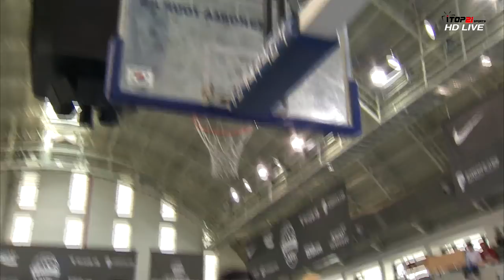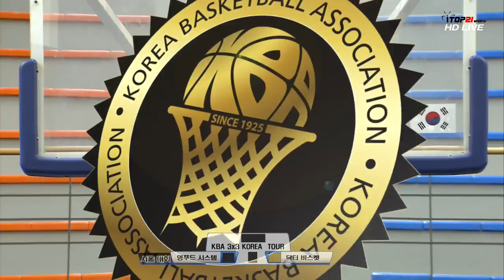영푸드시스템 vs Dr. Basket 일반부 (2017.12.3) 2018 자카르타 아시안게임 국가대표 선발대회 겸 2017 KBA 3X3 KOREA TOUR 서울대회